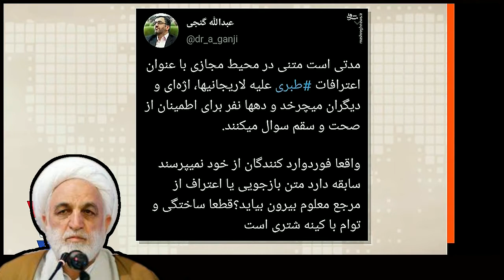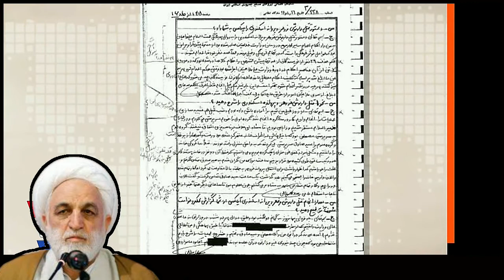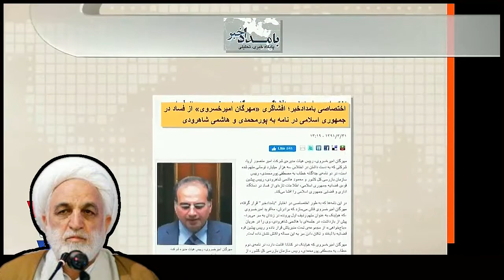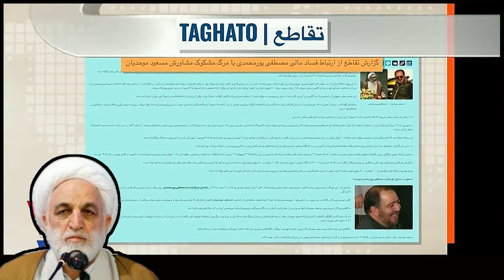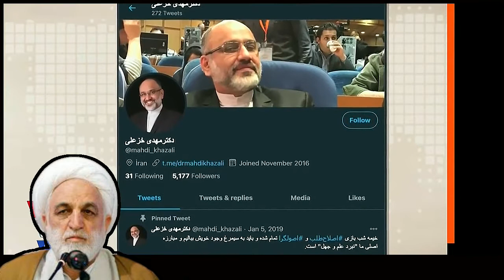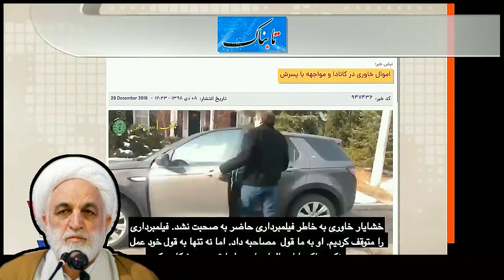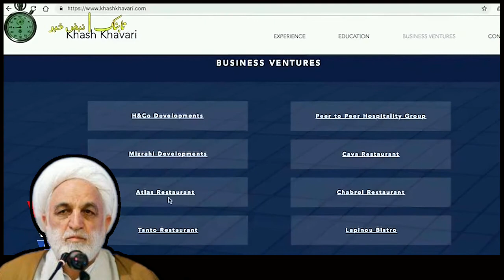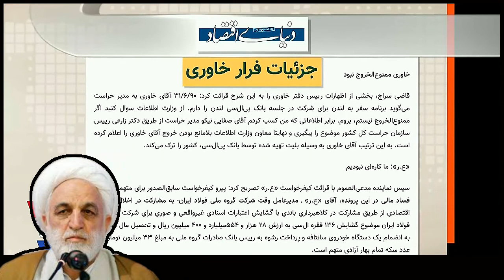VOA Persian, Last page, VOA, Iran, 01-01-2021